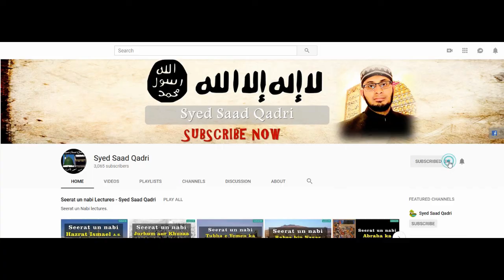Waswasay ka ana Emaan ki daleel hei || Syed Saad Qadri